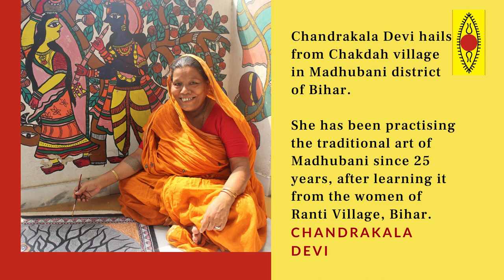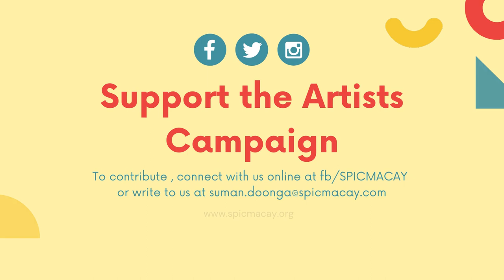SUPPORT THE ARTISTS SERIES - Episode 3 | Chandrakala Devi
SUPPORT THE ARTISTS SERIES”- BY SPIC MACAY

Episode 3 - Presenting Smt. Chandrakala Devi, a Madhubani painting artist from Madhubani district of Bihar

Please support Chandrakala Devi  in this difficult times, in order to sustain her traditional artform and culture.

It is an initiative to support the artists During Covid-19

As the title itself suggests this is to support the artists amidst challenges faced by them during the current pandemic and circumvent the resultant uncertainties that surround their art forms.
To help them withstand the adversities we have resolved to support the artist financially and have also undertaken few initiatives for them like organizing online interactions, concerts, workshops, and exhibitions.